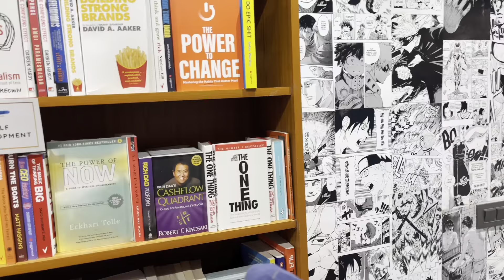Select CityWalk India Delhi Saket